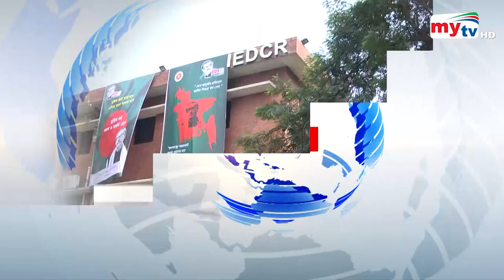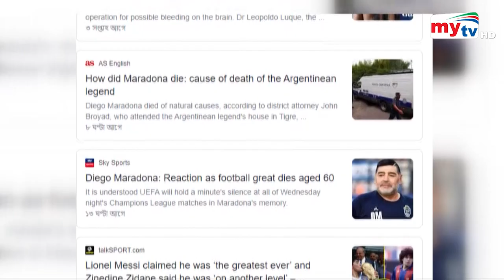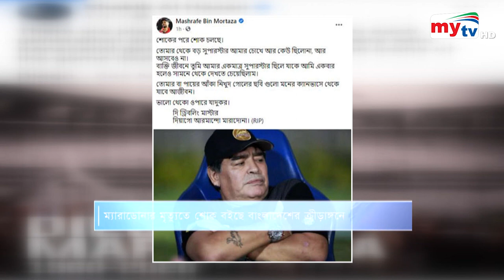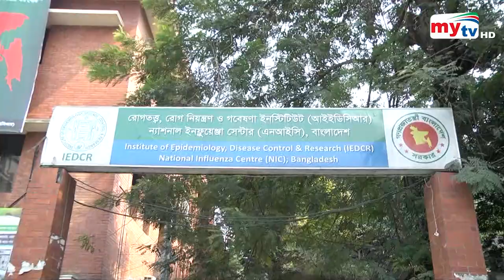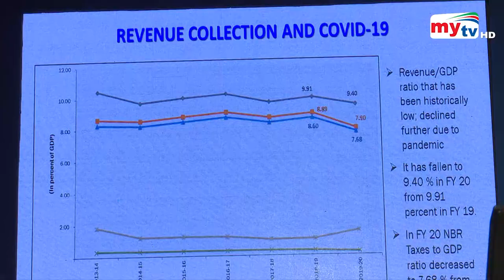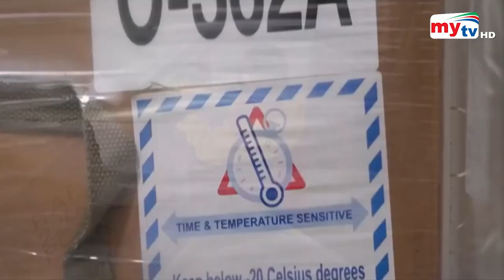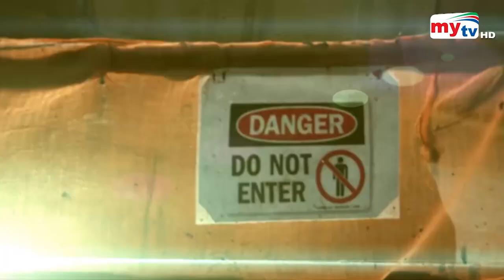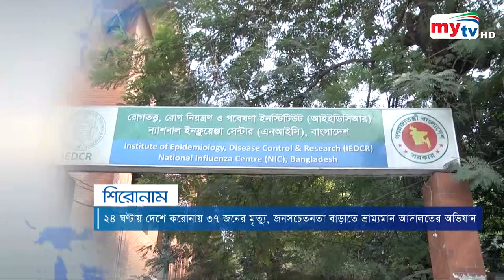Bangla News Update | 8.30 PM | 26 November 2020 | Mytv News